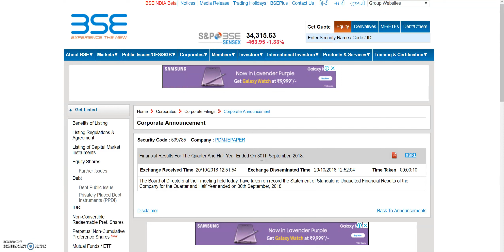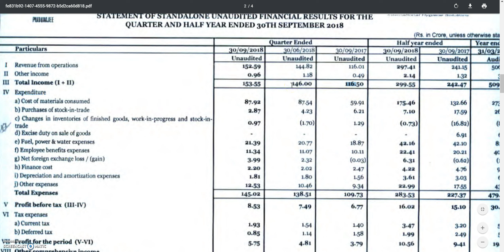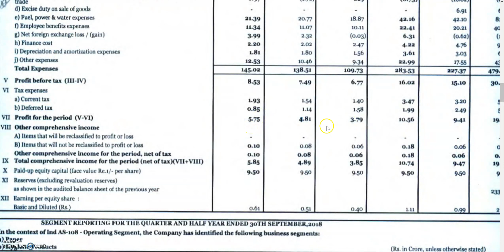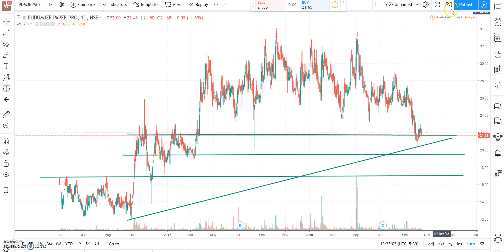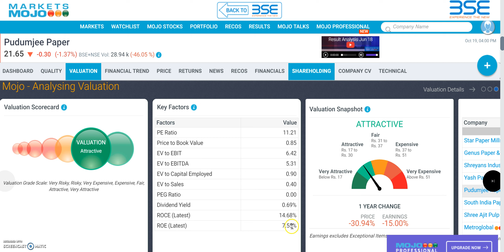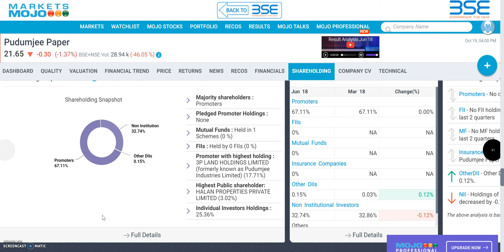मात्र 21 रू का stock है, Result भी दमदार आया, तो क्या ये बनेगा अगला Multibagger stock ?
PUDUMJEE PAPER PRODUCTS LTD Q2 RESULT,PUDUMJEE PAPER PRODUCTS LTD QUARTER 2 RESULT,

PDMJEPAPER Q2 RESULT,PDMJEPAPER QUARTER 2 RESULT,

PDMJEPAPER bonus, PDMJEPAPER bonus record date, PDMJEPAPER ex-bonus date, PDMJEPAPER bonus news, PDMJEPAPER stock analysis,